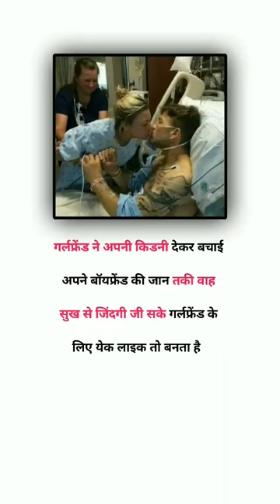गर्लफ्रेंड ने अपनी किडनी देकर बचाईअपने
Shorts feed

YouTube search

Channel pages

Browse features

Suggested videos

External

Hashtag pages

Playlist page

Sound pages

Notifications

shorts feed

nritya performance

policewala gunda

sania tik tok video

tapatap troom troom in hindi whatsapp status

खलीफा

1 kg baby

13 week pregnancy

369 angel number

5 ke nach ke song

80 hazar ke shoes mc stan

aadmi musafir hai

aage barati piche band baja

aaj jaane ki zid na karo

aaji status marathi

aankhe meri har jagah dhunde tujhe s aapko dekh kar humko aisa laga

abaya

acha sila diya tune b praak

achcha sila diya tune mere pyar ka

aditya movies

adrija roy

agar tum mil jao song status

aise bhole bankar hai baithe

aishwarya rai salman khan

ajwain plant akshay kardile

all comedy shorts

all hindi serial all new movies

allu arjun bollywood award show aloo papad banane ki recipe

amit kitto blog

amit kitto jaiswal new vlog

anam shaikh rap

ananya marathi movie full

ananya pandey andrew dawson

angrakha frock

anil kapoor aur shilpa shetti ki movie

anil kapoor status

anjali chauhan

anomaly scan

antilia house tour

antim full movie salman khan

anushka shetty movies in hindi dubbe arjun and karna fight in mahabharat

arjun vs ashwathama fight

army agniveer 2023 notification

arshi khan arun sachdev

aryan khan

asa di vaar kirtan

ashish solanki stand

up comedy

ashok ka ped attakodalla comedy

autopilot car in india

ayesha mano

baatein bhool jaati hain yaadein yaad...

babu

baby calm down selena gomez baby potatoes recipe
shorts feed
baby status

bade acche lagte hai 2 full episode to..

badi chipkali badminton trick shots

bageshwar dham

sarkar

bajrangbali ringtone balakrishna movies akhanda hindi du..

banke bihari nazar na lag jaye

bar girls dance beetein lamhe

belly dance

bepanah serial

besan recipe

besharam rang song status best friend poses

best south movie on youtube in hindi bgmi live